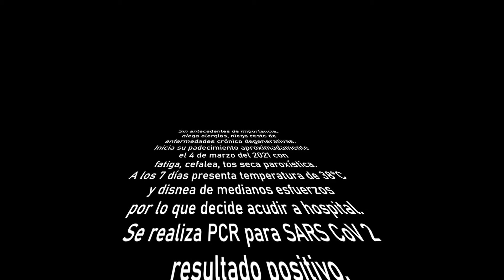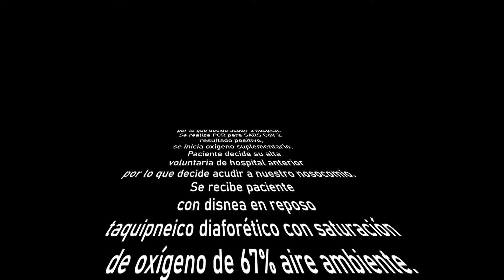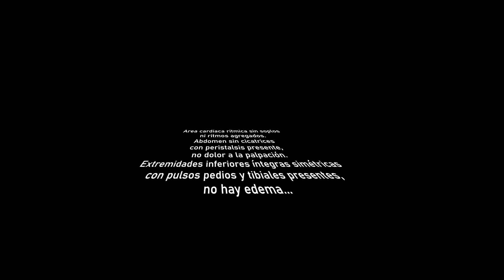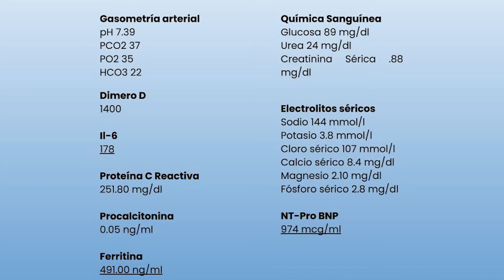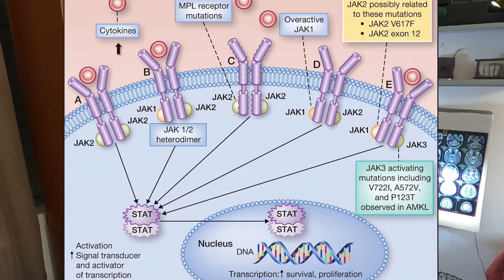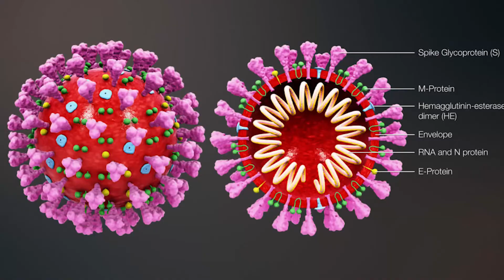Covid 19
Abordaje de paciente con neumonía por covid-19